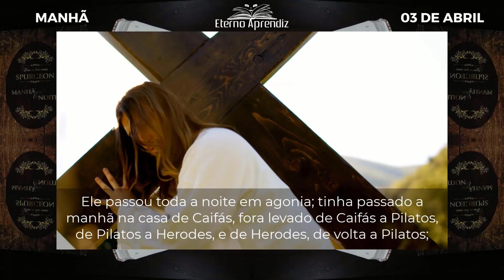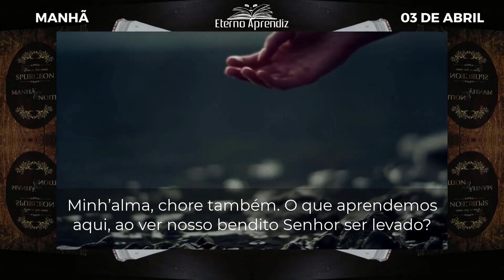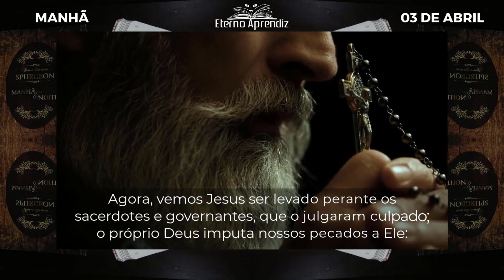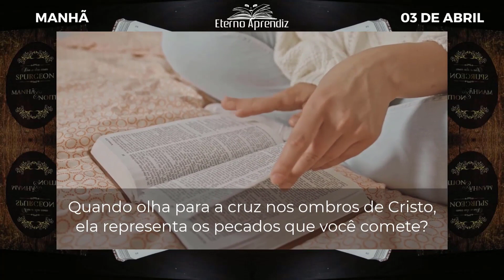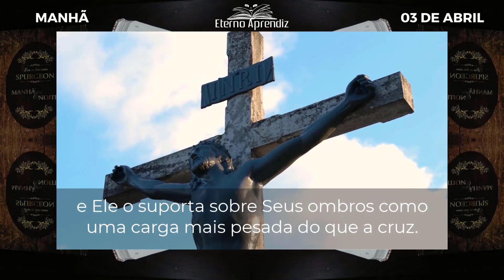Então, Pilatos o entregou para ser crucificado. REFLEXÕES ETERNO APRENDIZ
“Então, Pilatos o entregou para ser crucificado…” JOÃO 19:16

DIA A DIA COM SPURGEON | MANHÃ | 03 DE ABRIL | REFLEXÕES ETERNO APRENDIZ